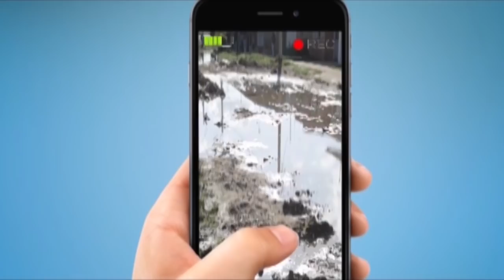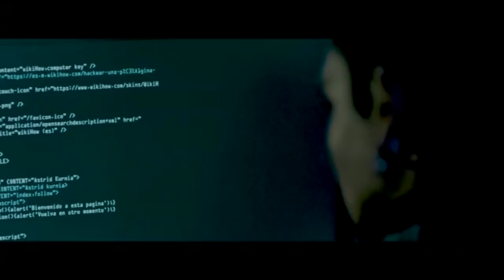NOTICIERO LA LUPA ARAUCANA 11 MARZO 2019